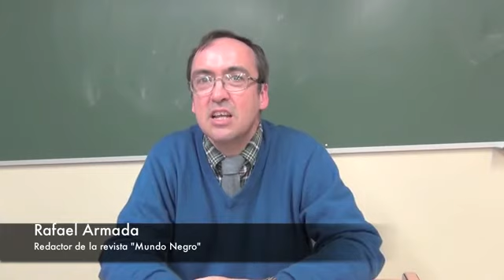Liberia;Acaparamiento de tierras por Corporaciones